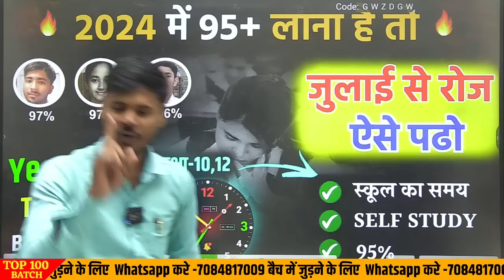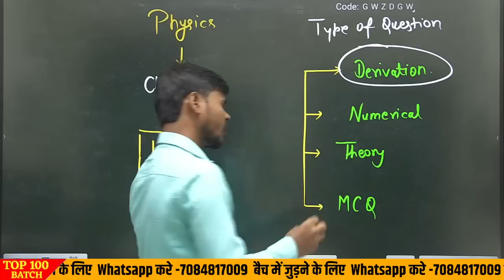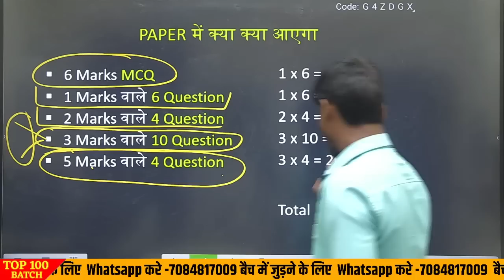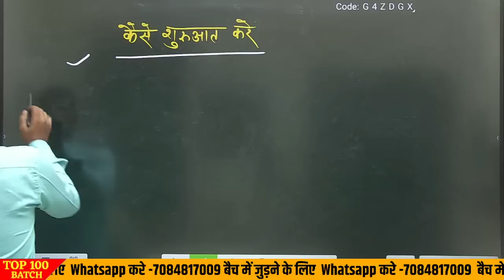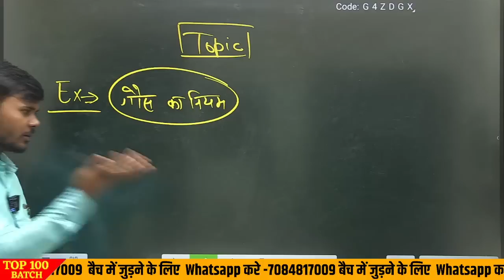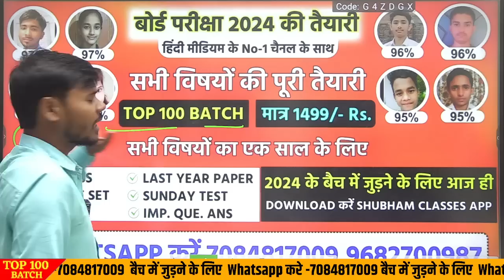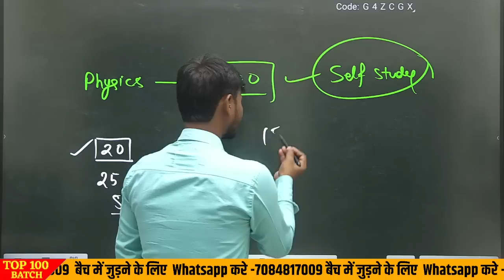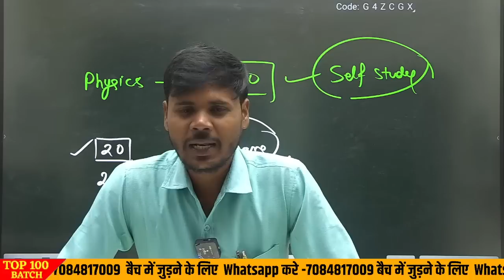July से पढ़कर Physics की तैयारी कैसे करें|July se padhkar physics me 90% kaise laye| class 12 (2024)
up board syllabus math 2024,
up board syllabus math class 10,
up board physics syllabus class 12 2024 in english,
up board syllabus reduced 2024,
up board syllabus reduced,
up board reduced syllabus class 10 2024 science,
up board reduced syllabus class 10 2024 english medium,
up board reduced syllabus class 12 2024 english medium,
up board syllabus 12 chemistry,
up board syllabus 12th physics,
up board 10th syllabus 2023-24,